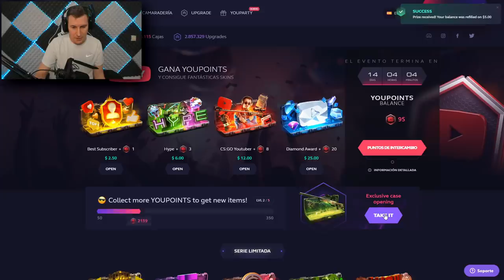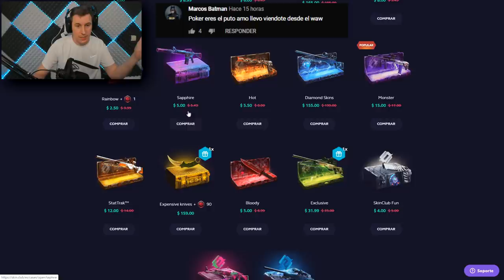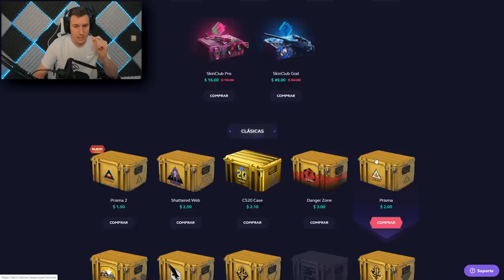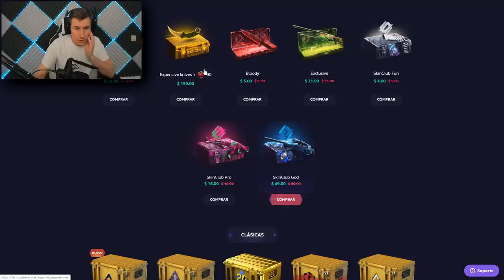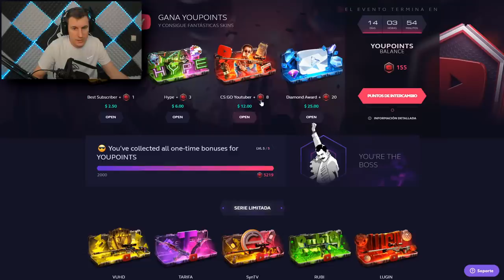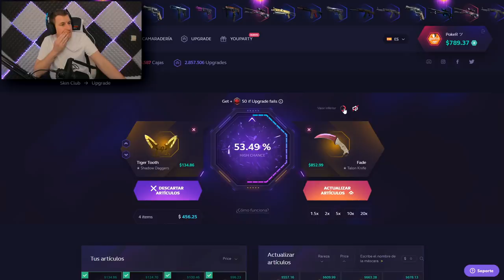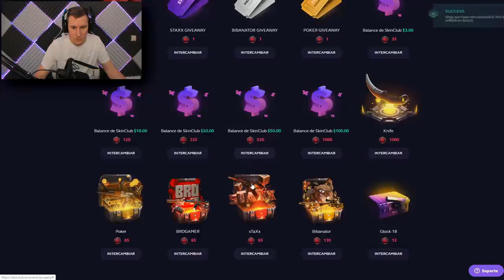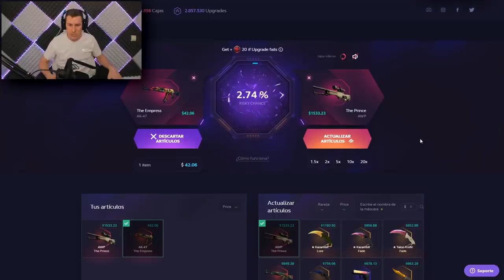SKINCLUB ESTA EN QUIEBRA